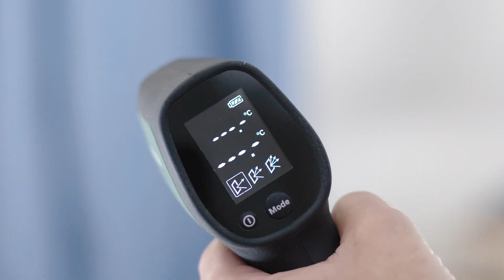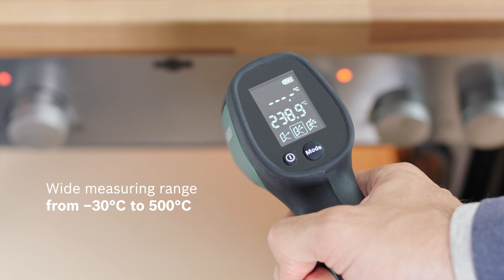Bosch presents: UniversalTemp - The handy infrared thermometer for everyday use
From reading the temperatures of refrigerators and pizza stones, to windows, heaters, or floor heating the handy UniversalTemp thermometer has got it covered. Perfect for everyday use – simply point and shoot to get the right temperature measurements.

All advantages at a glance:
· Simple and precise – measure everyday temperatures from freezers and windows to pizza stones
· Infrared laser technology with broad measurement range of -30°C to +500°C
· Enjoy individual or continuous measuring
· Select from three measuring modes for more precise results
· Easy-to-read backlight display with two measurement values for reference